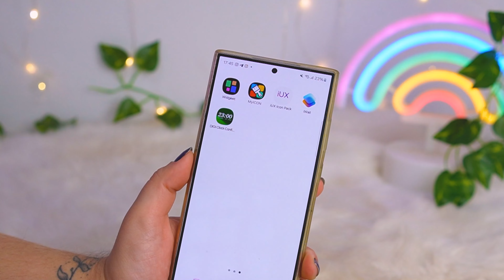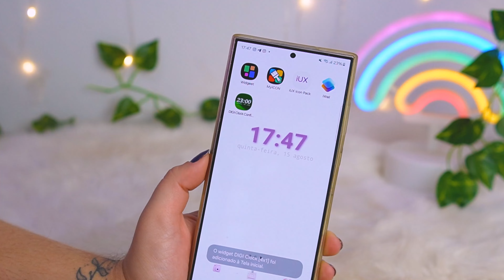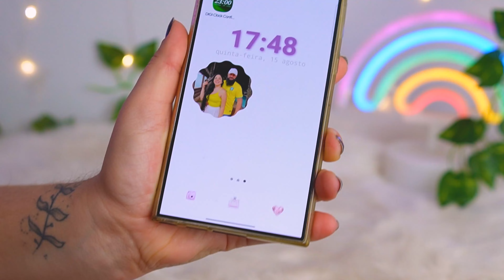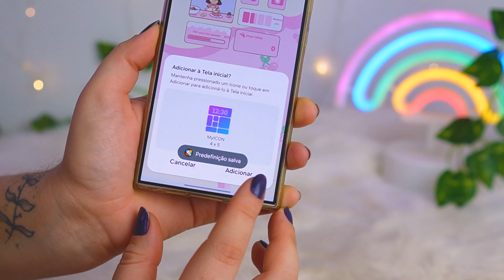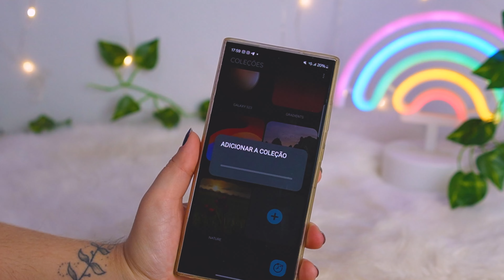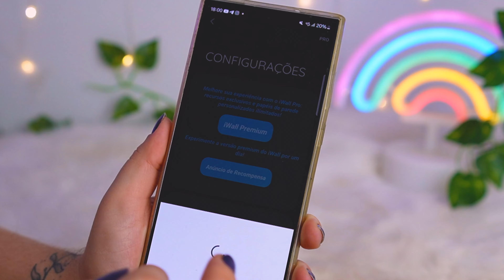5 APLICATIVOS INCRIVEIS PARA TER AGORA NO SEU CELULAR ANDROID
✰ CELULAR USADO ✰

✰ MINUTAGEM ✰

✰ LINKS CITADOS ✰

• Adobe Premiere